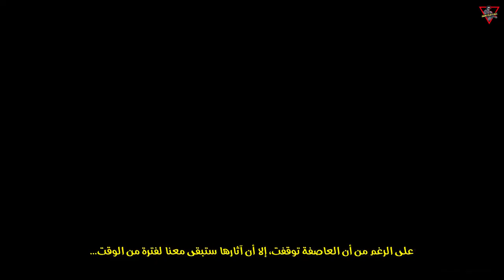World Quest: Lingering Malady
Due to the storm that swept through the city, the posters and signboards of many shops have been blown off to the rooftops and city walls of Mondstadt. Aramis of the Knights of Favonius is currently mulling over how he might retrieve them...

0:43 1- Talk to Aramis
2:09 2- Look for posters and billboards in Mondstadt (0/4)
2:51 3- Look for posters and billboards in Mondstadt (1/4)
3:28 4- Look for posters and billboards in Mondstadt (2/4)
4:26 5- Look for posters and billboards in Mondstadt (3/4)
5:02 6- Talk to Aramis